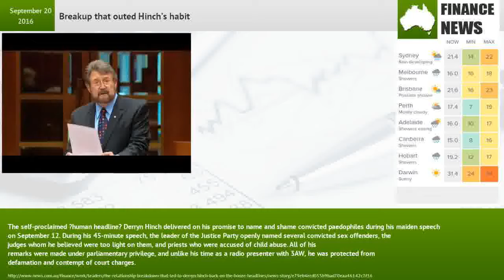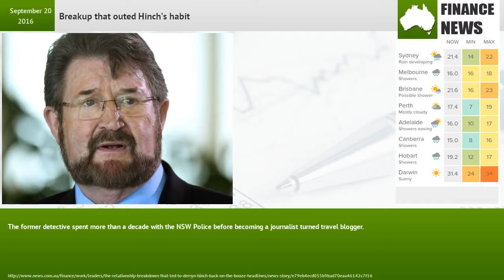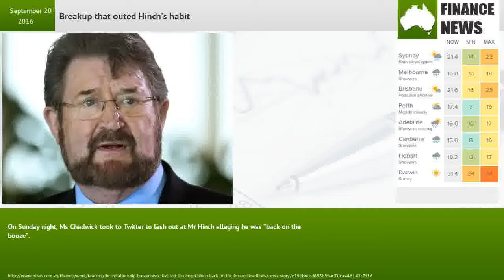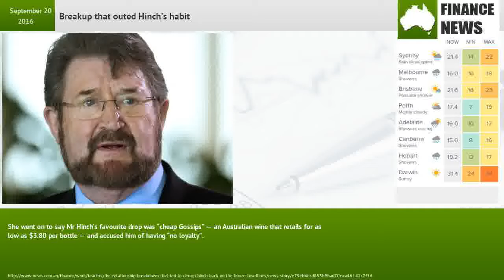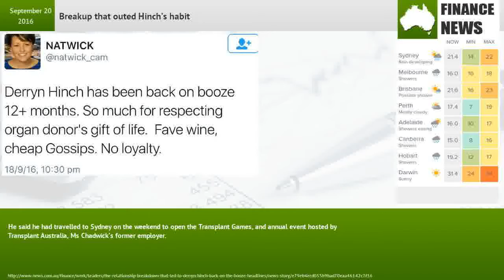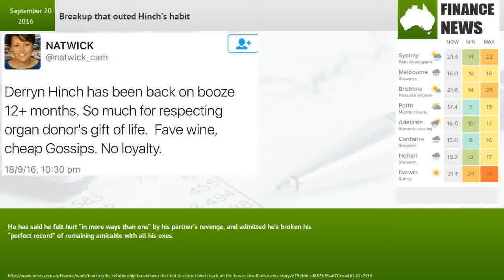Breakup that outed Hinch’s habit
The self-proclaimed ?human headline? Derryn Hinch delivered on his promise to name and shame convicted paedophiles during his maiden speech on September 12. During his 45-minute speech, the leader of the Justice Party openly named several convicted sex offenders, the judges whom he believed were too light on them, and priests who were accused of child abuse. All of his remarks were made under parliamentary privilege, and unlike his time as a radio presenter with 3AW, he was protected from defamation and contempt of court charges.During his speech he also railed against compulsory voting, Senate photography rules, a same-sex marriage plebiscite, political correctness and pushed for a repeal of Section 18C of the Racial Discrimination Act. He advocated for a public registry for sex offenders and said many tragedies could have been avoided if it was available, arguing ?the public has the right to know?. Credit: Parliament of Australia.“I thought, we’ve got an issue now,” she said.